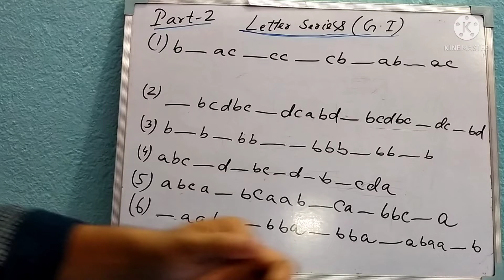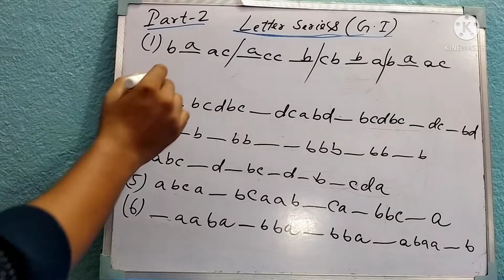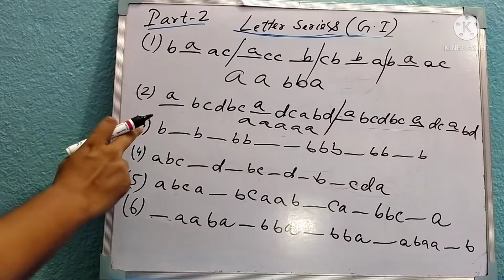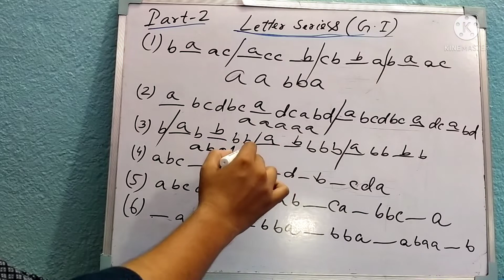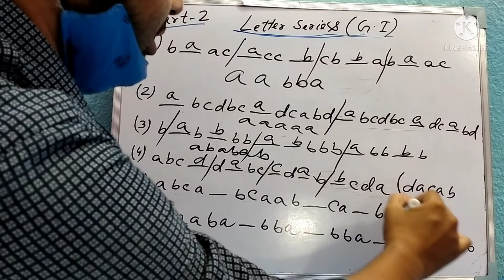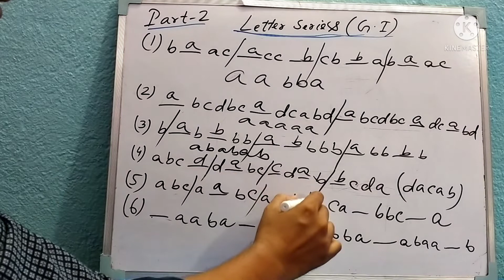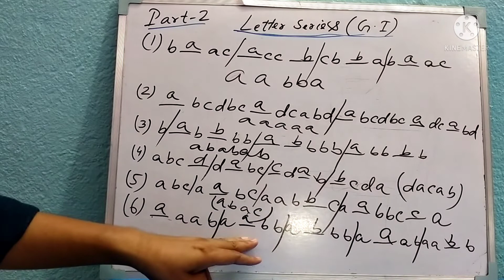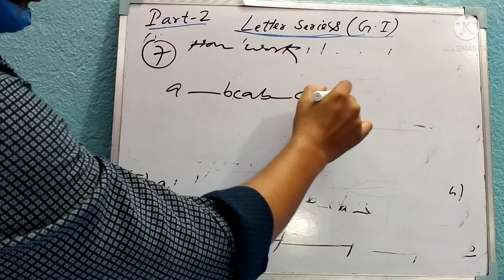competitiveGI(Letter series)part2 this is very helpful for any competitive exam.plz see full class..